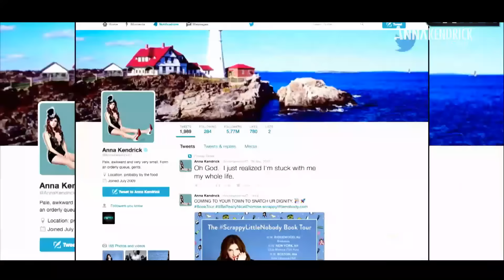Anna Kendrick on working with Ben Affleck - The Accountant Interviews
• Anna Kendrick Vietnam
• Anna Kendrick Fansite from Vietnam
• Fansite của người Việt
• Hội những người yêu mến Anna Kendrick